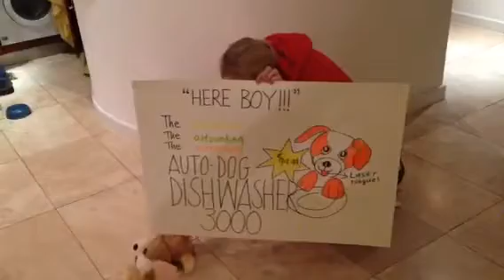Rory Gillespie Productions Part 2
Part 2 of part 1